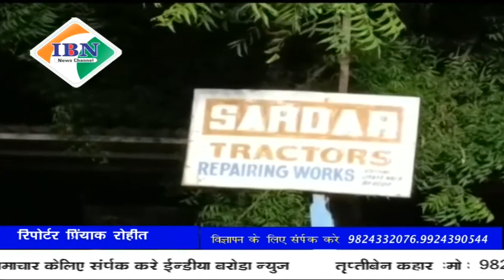Ibn news vadodara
छाणी विस्तार स्थित सरदार ट्रैक्टर वर्कशॉप में लगी भीषण आग